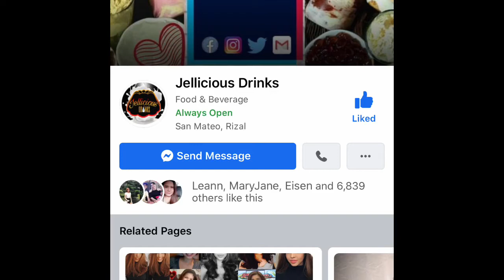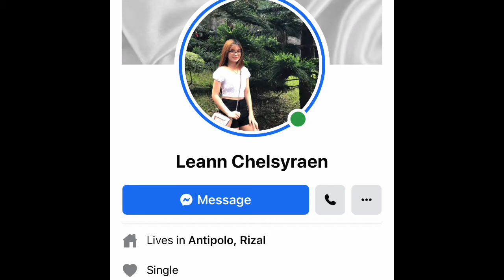JELLICIOUS DRINKS TASTE TEST - Review by KOBEDOO | MummaDunna And Kids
Thank you Jellicious Drinks for the free drinks for Kobe. Definitely one of his favorite drinks now.